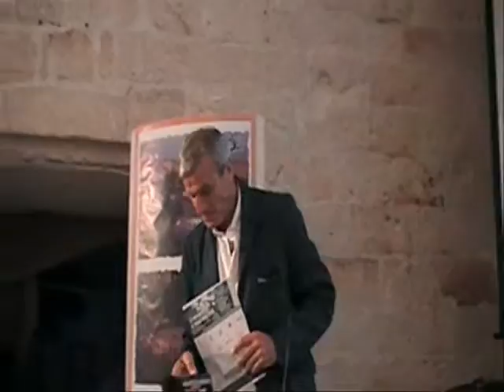Conferenza stampa: La Notte bianca dello sport a Monopoli (Part3)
La Notte bianca dello sport, conferenza stampa di presentazione presso il Castello di Carlo V. Questo ed altri video relativi agli eventi monopolitani sono online su WEB MONOPOLI TV LA TV WEB DI MONOPOLI